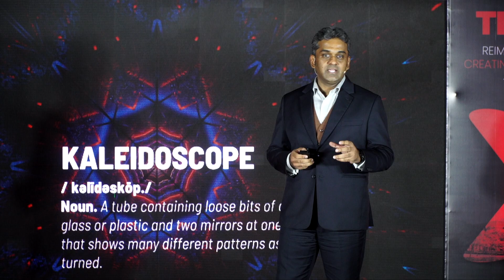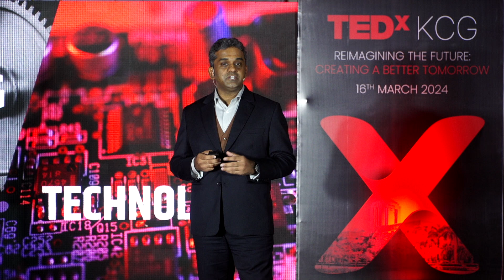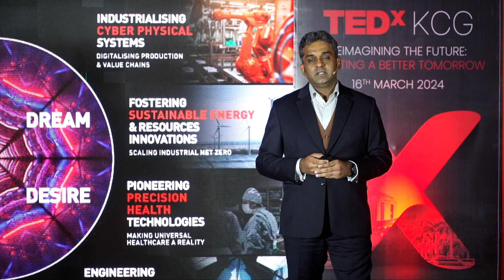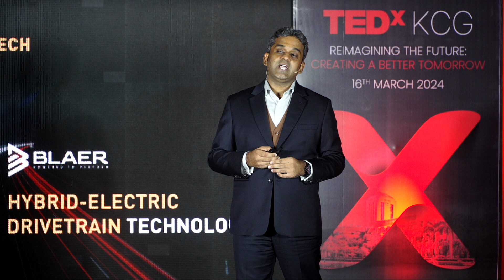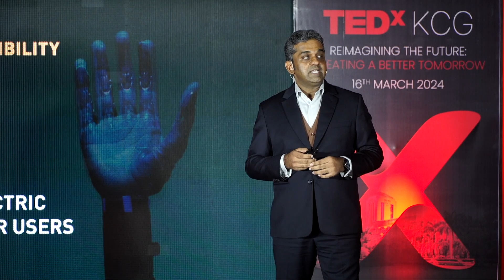Manufacturing is the Future for Manufacturing the Future | Vish Sahasranamam | TEDxKCG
Embrace innovation, collaboration and sustainability to create a more efficient, agile and resilient manufacturing landscape that can drive economic growth, foster innovation and improve the quality of life for people worldwide. Vish Sahasranamam has over 23 years of experience in strategic business planning, product strategy management-marketing, strategic alliances, and business development, including 7+ years of resident international work experience. Vish received his BE degree from CEG Chennai (Anna Univ) in 2000 and his PGDM (MBA) from IIM-Bangalore in 2010.
Since 2015, Vish has taken up the challenge of launching new companies with economic impact, capacity building, and technology-driven transformation at the national scale. Vish co-founded Forge in 2015 with the vision to catalyse national-scale industrial digital transformation by enabling Government and industry to collaborate with startups as innovation partners. Vish has also played a pivotal role in building and scaling iDEX, the open innovation program launched by MoD that won the prestigious PM Award for Excellence in Public Administration and has emerged as the largest open innovation platform for India’s national defence and security. This talk was given at a TEDx event using the TED conference format but independently organized by a local community.